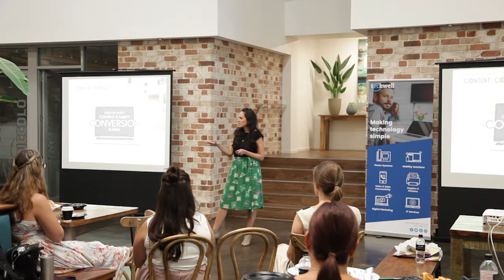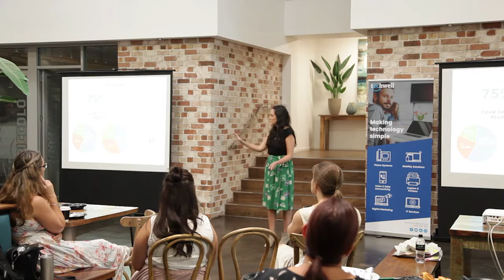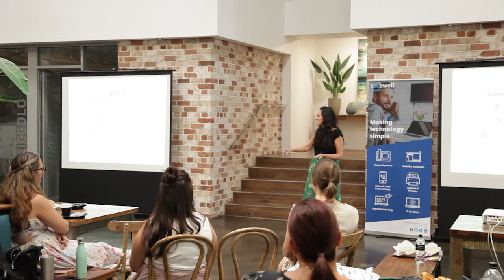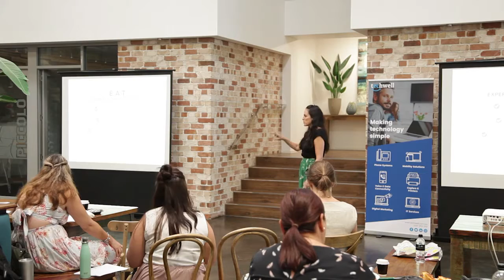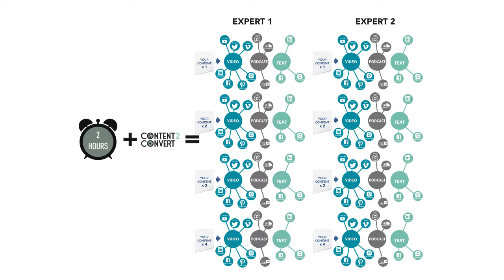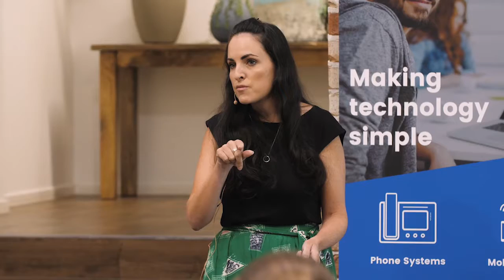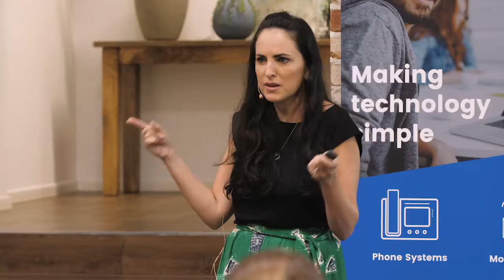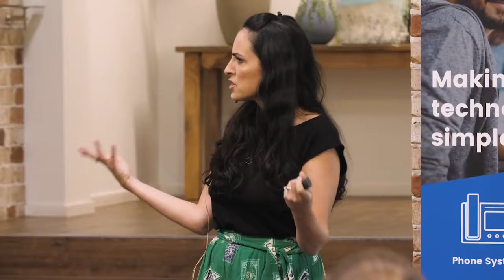Tamara Loehr Techwell presentation 02/2019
By popular demand Tamara Loehr, award-winning entrepreneur shares how she grows businesses from under $1M to over $10M in less than 2 years.
 Tamara will step us through her formula for using organic online content to drive leads and sales. Join us to gain her insights, strategies and unique approach to achieving global success with her brands. Facebook ads have gone up 170% in the past 6 month
 (argh). Content2convert is a proven ONLINE content production and distribution strategy that helps you improve your ORGANIC ranking on Google. Around 40% of consumers still click on organic over paid so you need to show up on the front page of Google organically,
 ideally not once but three times (for a 9x click-through rate!). Here are some of the topics that will be covered in the workshop: How to win with CONTENT not cash How to win at online marketing when you are time poor Adding value to increase sales What to